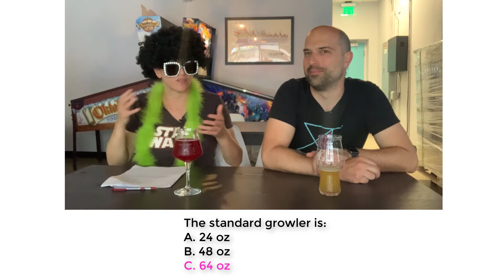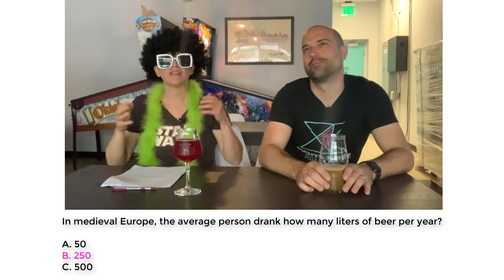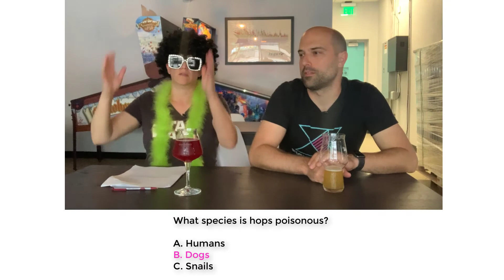The Beer Divas- Beer Quiz!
Test your beer knowledge with our quiz!

We’re starting the Beer Divas’ revolution. The craft beer movement has put a dent into the culture of the American beer experience. I believe The Beer Divas can help make a difference. Where are my beer divas? They are regular women that love to get together with their girlfriends, with their work colleagues, and their family and enjoy the miracle of this magic potion called beer.

I love to have fun. I love to act crazy. And I love to drink beer. We’re not talking alcoholism, folks. We’re talking about enjoying all of the hard work and creative genius that is the American craft beer movement. Most of the craft beers that I enjoy today trace their roots back to established, centuries’ old traditions from other countries. And I love and appreciate all of the brewers’ efforts and energies into creating a final product that brings people, friends, and families together to create life experiences that can be remembered forever.

That’s what beer means to me! Watch my videos and enjoy!

If you want to be on my show, everyone’s welcome!

If you’re a brewer or own a beer establishment, I would love to promote you and your product line.